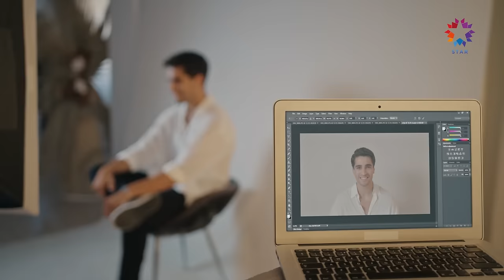Yalı Çapkını 1. Bölüm | Yalıda Doğan Bir Aşk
KÜNYE:
YAPIMCI: OGM Pictures
YÖNETMEN: Burcu Alptekin
SENARYO: Mehmet Barış Günger